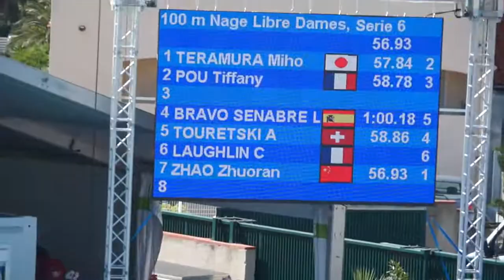Mare Nostrum 2013 Canet forsok 100fri damer B1 Miho Teramura JPN